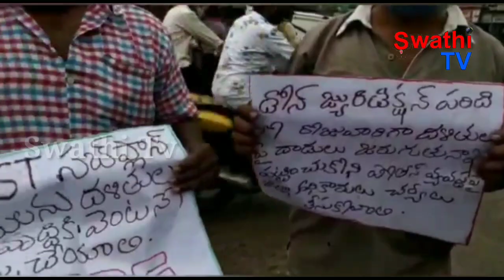దళితులపై జరుగుతున్న దాడుల పట్ల స్పందించడంతో పాటు, దళితుల అభివృద్ధి పైన దృష్టి పెట్టాలని, కరోనా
*దళితులపై దాడుల పట్ల, దళితుల అభివృద్ధి పట్ల స్పందించండి.*

*కరోనా కష్ట కాలంలో ఆదుకోండి.*

*కెవిపిఎస్ డిమాండ్*

 దళితులపై జరుగుతున్న దాడుల పట్ల స్పందించడంతో పాటు, దళితుల అభివృద్ధి పైన దృష్టి పెట్టాలని, కరోనా కష్టకాలంలో దళిత కుటుంబాలను ఆదుకోవాలని కోరుతూ కెవిపిఎస్ ఏపీడికెఎస్ జిల్లా కమిటీల ఆధ్వర్యంలో స్థానిక కర్నూల్ పాత బస్టాండ్ అంబేద్కర్ విగ్రహం ముందు ధర్నా కార్యక్రమాన్ని నిర్వహించారు.

కులవివక్ష వ్యతిరేక పోరాట సంఘం జిల్లా సహాయ కార్యదర్శి రెడ్డివారి నరసింహులు అధ్యక్షతన జరిగిన ధర్నా కార్యక్రమం లో జిల్లా ఉపాధ్యక్షులు పి యస్ రాధాకృష్ణ, ఆంధ్రప్రదేశ్ డప్పు కళాకారుల సంఘం రాష్ట్ర అధ్యక్షులు యం డి ఆనంద్ బాబు పాల్గొని మాట్లాడారు.

ఈ సందర్బంగా వారు మాట్లాడుతూ దళితుల సంక్షేమం పై శ్రద్ద వహించడం తో పాటు, కరోనా కాలంలో సహితం దళితులపై జరుగుతున్న అమానవీయ దాడుల పట్ల జిల్లా అధికార యంత్రాంగం స్పందించాలని వారు డిమాండ్ చేశారు. జిల్లా లో గత 6 నెలల కాలంలో 70 కి పైగా కుల అహంకార దాడులు జరిగాయన్నారు. కరోనా నిబంధనలను చాటింపు వేయమని పోలీసులు ఆదేశిస్తారు, చాటింపు వేసే దళితుడి పై దాడి చేస్తే అదే పోలీసులు కేసుపెట్టకుండా పైరవీ చేస్తున్నారన్నారు. డోన్ లో దళితుల పై హత్యాయత్నం చేసిన ఘటన లో కేసు నమోదు చేసుకోవడానికే రెండు నెలలు పట్టిందని ఆ తరువాత 3 నెలలయినా విచారణ జరుపకుండా వత్తిడి పెరిగిన వారం రోజుల్లో డబ్బులకు అమ్ముడు పోయి సాక్షులను విచారించకుండానే కేసును ఫాల్స్ చేశారన్నారు. దాడులపై జిల్లా అధికారులు ప్రత్యేక ద్రుష్టి పెట్టి పరిష్కరించాలని డిమాండ్ చేశారు. కరోనా కాలంలో పనులు లేక ఇబ్బంది పడుతున్న కుటుంబాలకు 7500 రూపాయలు నగదు బదిలీ చేయడం తో పాటు, కేరళ తరహాలో 16 రకాల నిత్యావసర వస్తువులను ఉచితంగా ఇవ్వాలన్నారు. ప్రయివేట్ కార్పొరేట్ ఆసుపత్రుల దోపిడీని నియంత్రిస్తూ అందరికి వాక్సిన్, ఆక్సిజన్, మెడిసిన్ ఉచితంగా పంపిణీ చేయాలన్నారు.

ధర్నా కార్యక్రమం లో కెవిపిఎస్ నాయకులు గురుస్వామి, సుదర్శన్, సుధాకర్, రామకృష్ణ, రోషన్న, చిరంజీవి, మునిస్వామి, డివైఎఫై జిల్లా ఉపాధ్యక్షులు రాఘవేంద్ర, యస్ ఎఫ్ ఐ జిల్లా అధ్యక్షులు అబ్దుల్లా, చిన్న వ్యాపారస్థుల సంఘం కార్యదర్శి షరీఫ్ తదితరులు పాల్గొన్నారు.